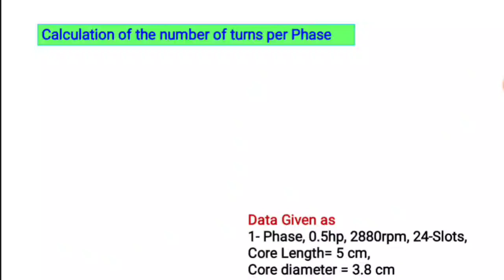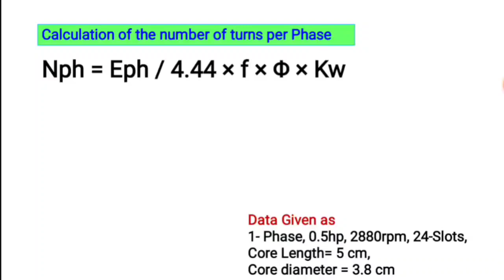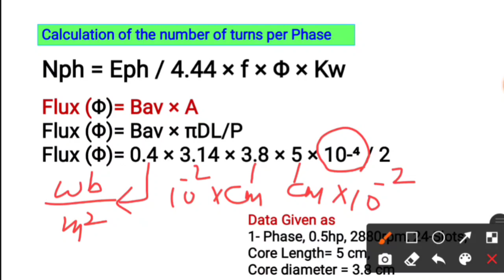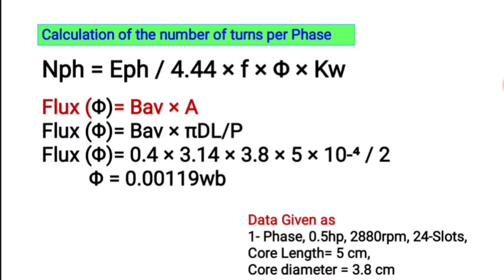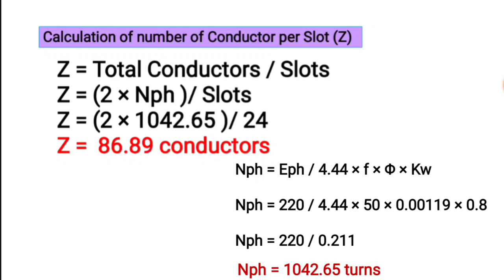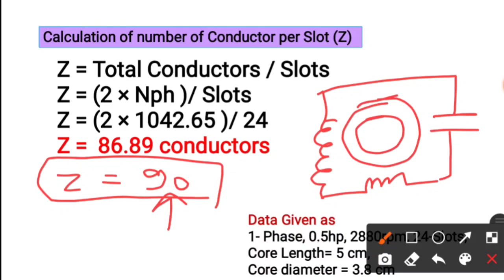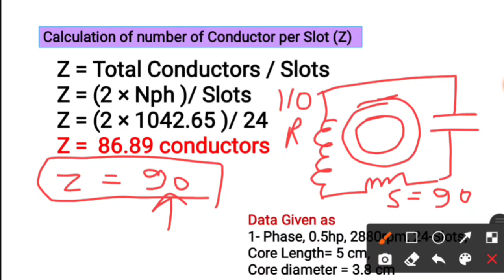1/2HP 24 Slots Single Phase Motor Winding Data ll Part-2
How to find single phase motor winding data

0.5hp Motor Winding Data

Single Phase 24 Slots 2 Pole Motor Winding Data

2880rpm Single phase motor winding data

00:00 Intro
00:17 Data for 1-phase Motor
01:06 Number of Turns Calculation
01:41 Window Space Factor (Kw)
02:00 Flux Calculation
04:30 Number of Conductors Per Slot